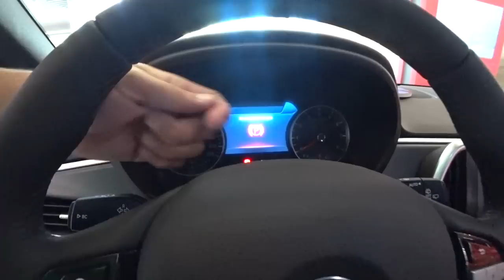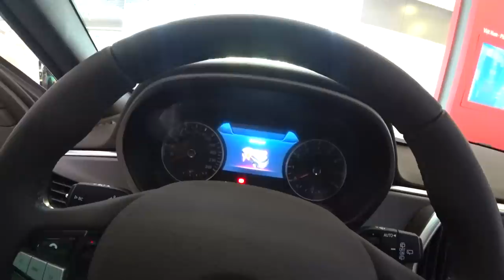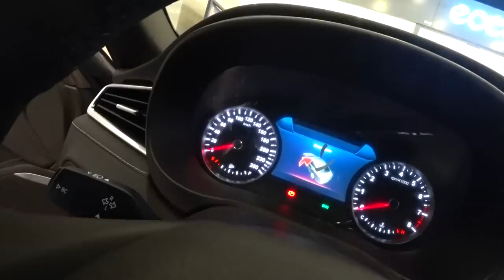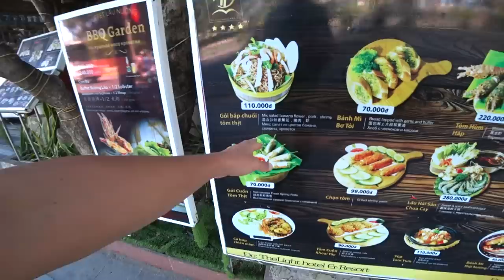РОЗЫГРЫШ Вьетнам, НЕ АВТОРЫНОК ЗЕЛЕНЫЙ УГОЛ 2020 , ЦЕНЫ НА АВТО 2020 В НЯЧАНГЕ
РОЗЫГРЫШ  Вьетнам, НЕ АВТОРЫНОК ЗЕЛЕНЫЙ УГОЛ, ЦЕНЫ НА АВТО 2020 В НЯЧАНГЕ

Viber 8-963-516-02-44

# пиратский путеводитель